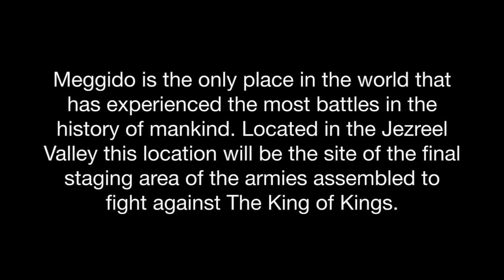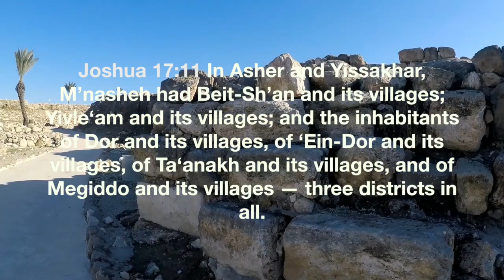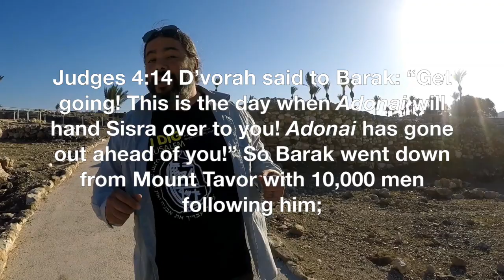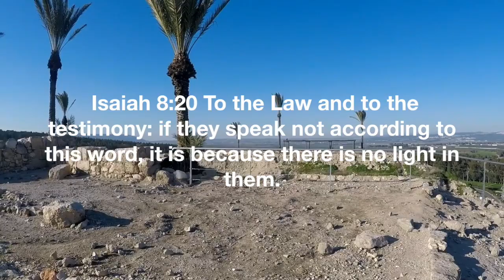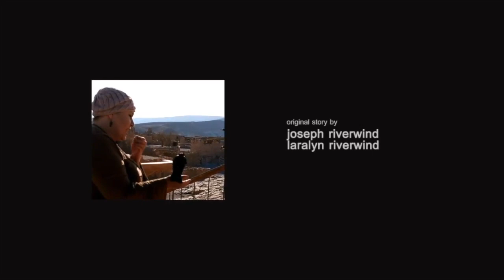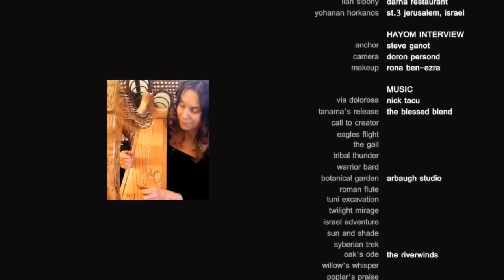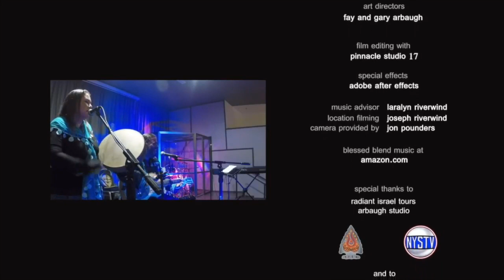Megiddo - The Cradle of Biblical Archaeology & Armageddon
Walk through Tel Megiddo and imagine the war that will end all wars taking place in this Jezreel Valley. The King of Kings is coming and the armies that will come against Israel will be crushed right here at this location where Armageddon will unfold.